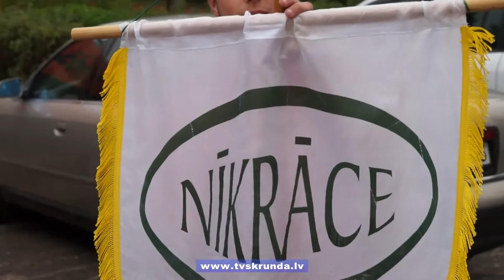Skrundas novada vasaras sporta spēles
Volejbols, jautrā stafete, strītbols, darts - šajos un vēl citos sporta veidos Skrundas novada 4.atklātajās sporta spēlēs savus labākos rezultātus centās uzrādīt kopumā 147 sportisti. Sporta spēles norisinājās 10. augustā, Skrundas vidusskolas sporta laukumā.